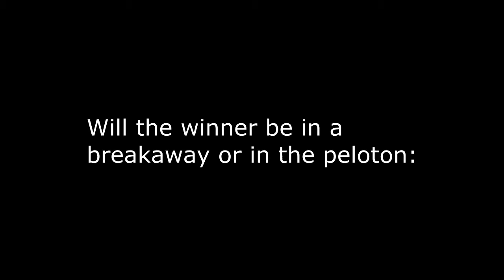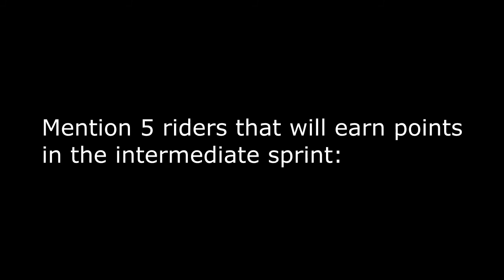Pro Cycling Manager 2013 Giveaway! - Tips 10 - Stage 9 - Can you predict the future?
1)Will the winner be in a breakaway or in the peloton:
2)Who will win the stage:
3)Mention 1 rider in the breakaway:
4)Mention 2 riders that will earn mountain points:
5)Mention 3 riders in top 10 on the stage:
6)Mention 4 riders that will loose time on the stage:
7)Mention 5 riders that will earn points in the intermediate sprint:
8)Best placed on the stage Voeckler or Pinot:
9)Best placed on the stage Quintana or Valverde:
10)Best placed on the stage Froome or Porte: